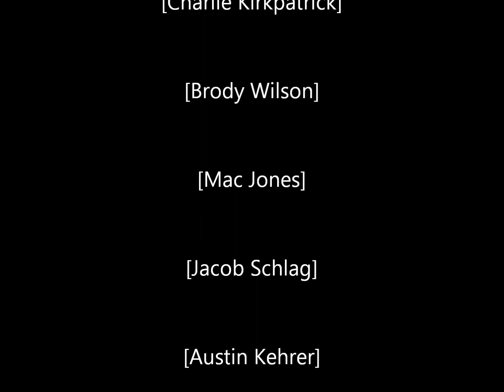The Misfits Official Trailer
Comming summer 2011 official trailer